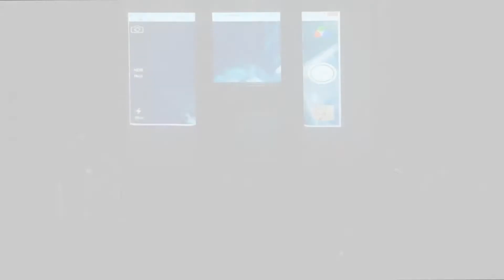Peter Gabriel Tribute Cover - No Self Control - (BigTime project)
BigTime - the Secret World of Peter Gabriel
Live at Club Square Dix30, Brossard, Quebec

Lead Vocal :
C. Lucas

Back / Lead Vocal / Sax :
Anaïs C-Nolet

Bass :
Al. O'Hennelly

Guitar :
Serge Doucet

Keyboard :
Claude Boisvert

Drum :
Louis-J Desfossés

CREDITS
Scenic & Slideshows:
C. Lucas
Al. O'Hennelly

Lighting :
Pascal Guyon
C. Lucas

Producer :
L'Agence SPECTOUR

Soundman :
Pierre Du Berger

Mastering :
Al. O'Hennelly

Angel

Photo :
Stéphane Caron

Video Editing :
C. Lucas

Sequences :
Claude Boisvert
Louis-J Desfossés

PETER GABRIEL DEFINITION :
This man is the most brilliant musician alive, no doubt.  He had been always two steps ahead of everyone, contemporary music owes so much to this incredible man, a real artist.   (nice definition..he deserves)

BigTime is an ode/re-performance of PeterG work.  It is also a secret quest to spread the absolute great songs/melodies of Gabriel in the minds.